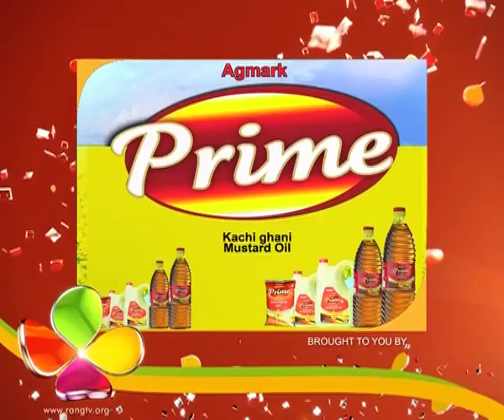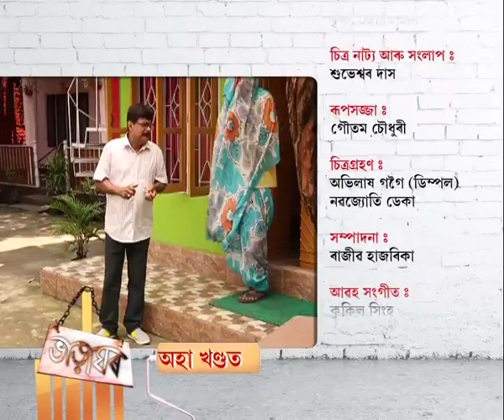Bharghar | 02th June | Full Episode No 271